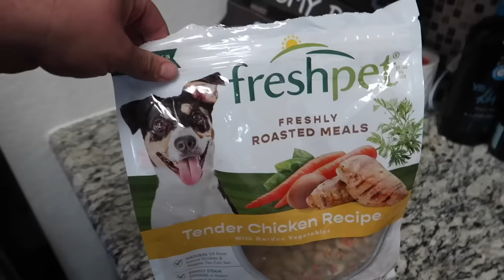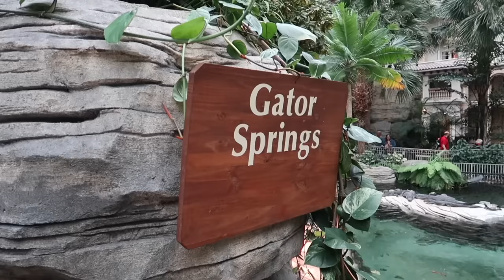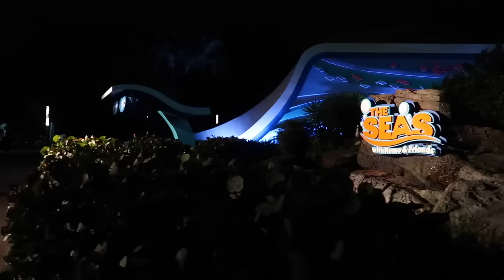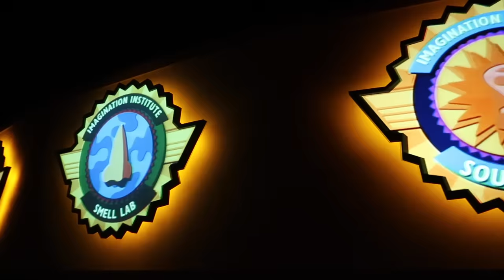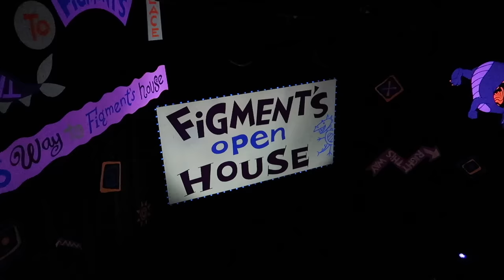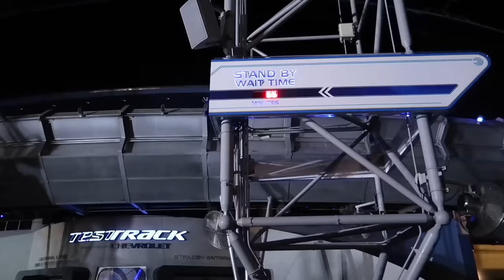8 Days Til Christmas Vlogmas | Home Vlog & Gaylord Palms | Ohana Noodles At The Polynesian